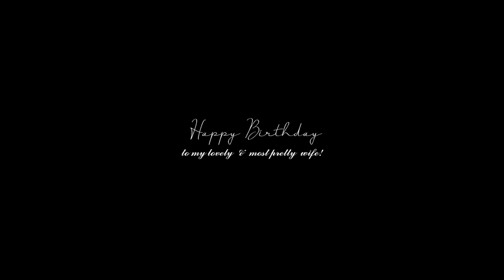Journey to ceylon | Kingdom of AsurA | cinematic short movie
Discovering the hidden era.Unlocking the gate of mysterious legends .
AsurA Kingdom